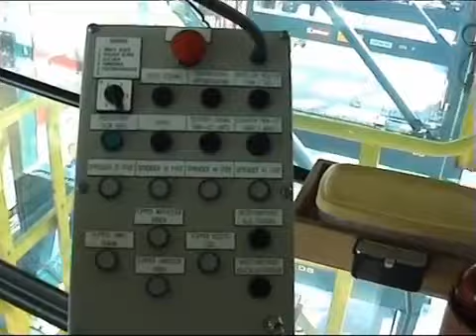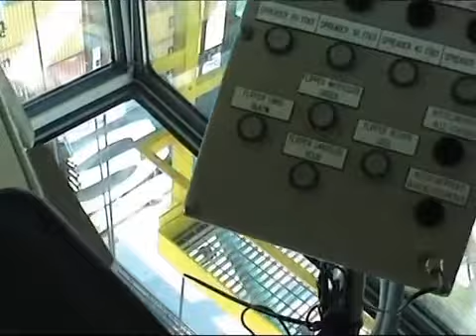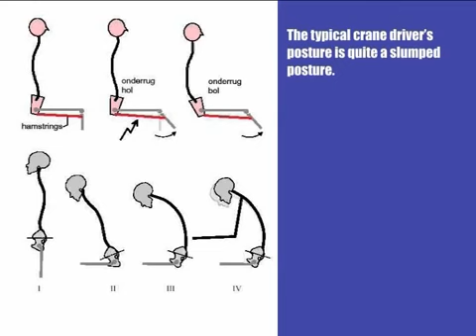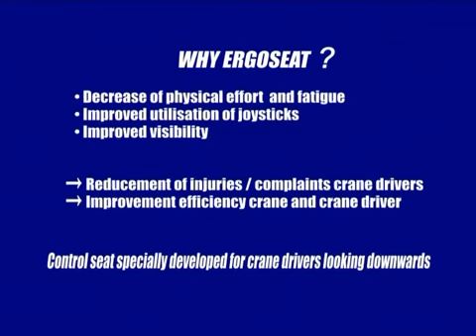New crane operator seat to prevent back and neck injuries Merford Ergoseat installed in STS Cabin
Would this seat improve the spine injuries?
I seriously doubt it.. In Barcelona we have prevented these problems by reducing the working shift of the crane operators to 3 hours each.